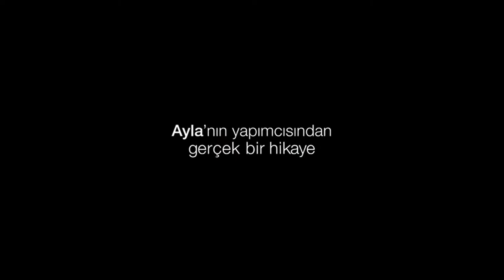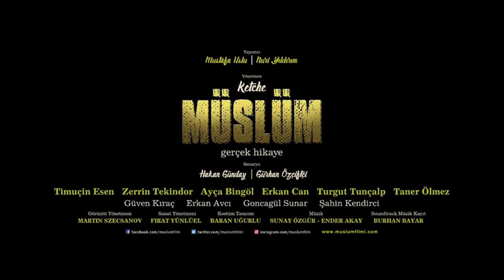Muslum - 2018 Trailer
Muslum - 2018

Category/Genre: Biography,Drama,Music,Romance

Plot/Description of the movie: Born into a poor family, witnessed the tragedy of his mother and his baby sister getting killed by his father in front of his eyes, a serious car accident, which he was first pronounced dead that left him partially deaf and gave him gestural and speaking difficulties, which later became part and parcel of his eccentric personality, a tumultuous relationship with a movie actress and singer who is 21 years older than him. Muslum found his redemption in music from the initial trauma that lingered over his musical and personal life as "internalizing the grief. He rose through his ashes of shattered dreams like a phoenix. He walked in darkness, sang songs filled with sorrow which stirred people's souls and created a cult following. They were calling him "Baba" (The Father). First he was the Father of the young, low-income urban misfits or rejects. With his eccentric personality, tender, mournful, resonant unique baritone voice and his unconventional vocal style, lyrics that conceal much of...

Star/Cast: Timuçin Esen,Zerrin Tekindor,Ayça Bingöl

Director: Ketche

Writer: Hakan Gunday

Almiramd Bookmark: M3 (Highly Recommended (Not with Kids))

Almiramd Code: V,P,S